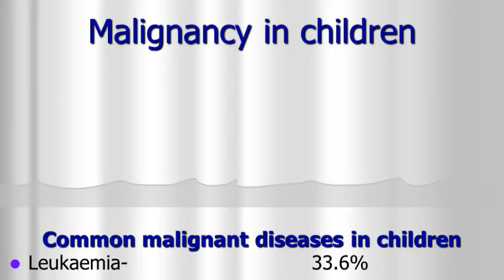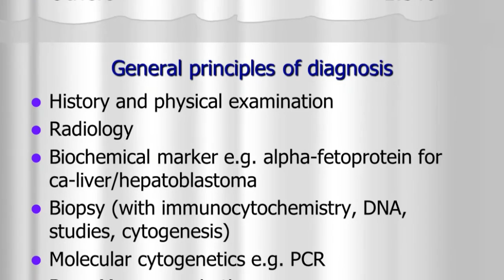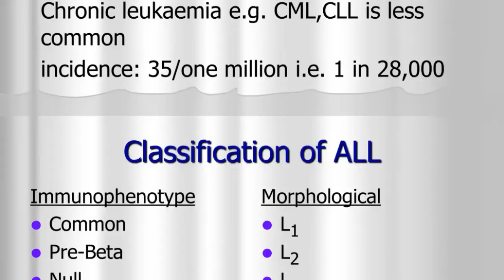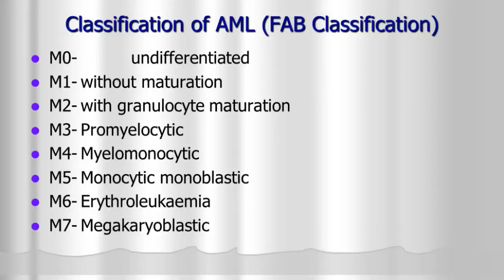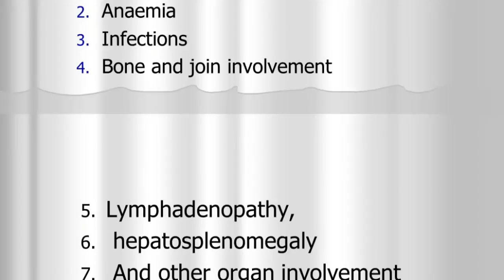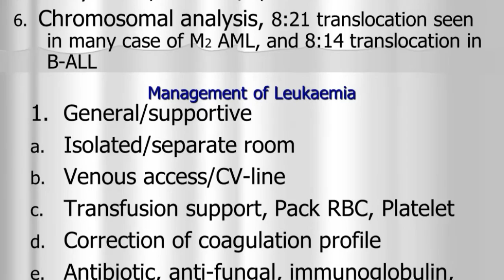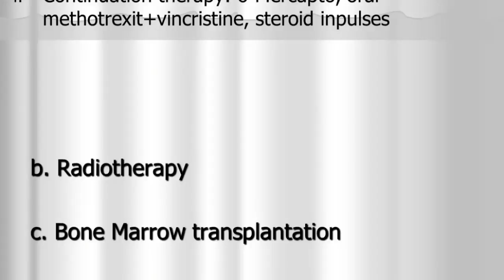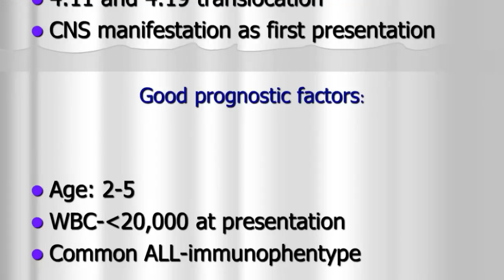MALIGNANCY CAUSES,SYMPTOMS,DIAGNOSIS,COMPLICATIONS,PREVENTIONS AND MANAGEMENT.DOCTOR'S TIPS.*NEW*.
MALIGNANCY IN CHILDREN CAUSES,SYMPTOMS,DIAGNOSIS,COMPLICATIONS,PREVENTIONS AND MANAGEMENT.DOCTOR'S TIPS.*NEW*.